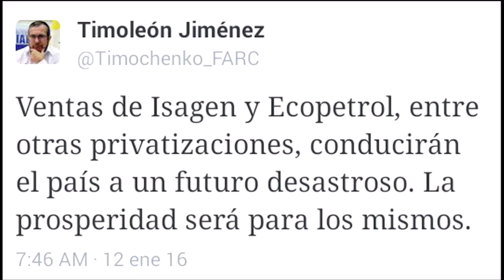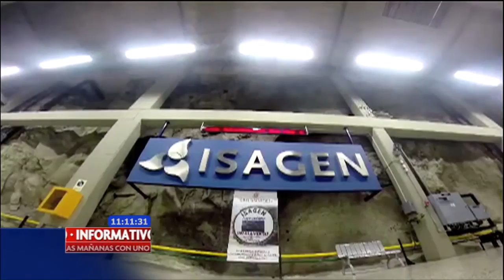Liberales abandonarían Unidad Nacional por subasta de Isagen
El Partido Liberal parece no estar muy contento con el gobierno Santos y está considerando su retiro de la Unidad Nacional, si el gobierno insiste en la venta de Isagen.